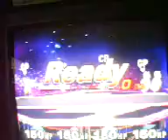Lets Play Super Smash Bros. Melee Part 12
look at 6th video